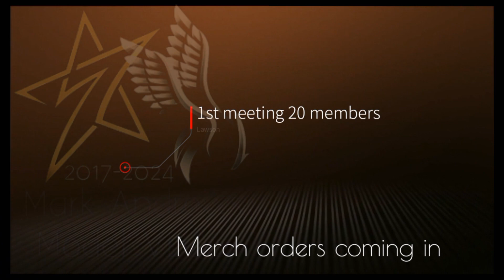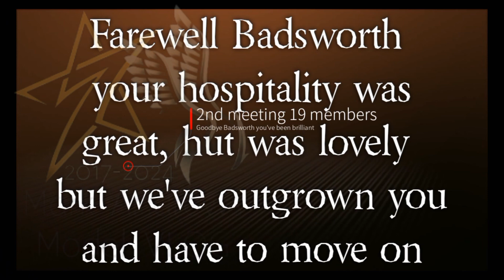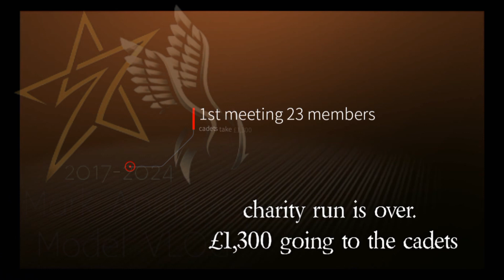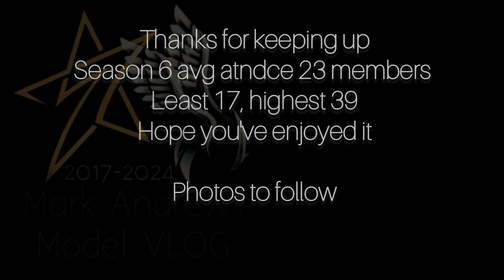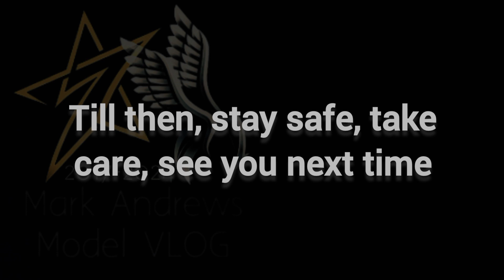club e.o.y review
observations they the year all tied up. kinda